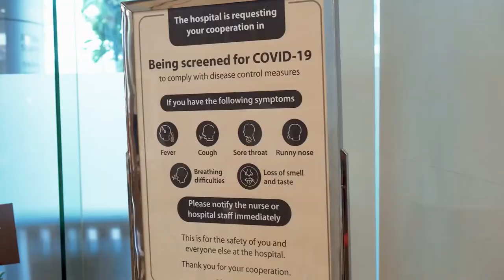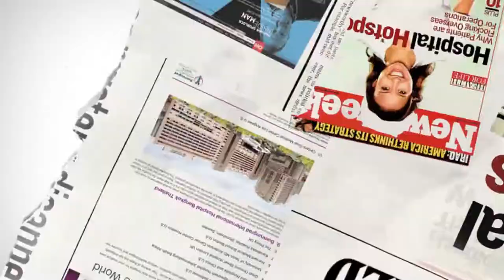Bumrungrad Hospital | Thailand best Treatment centre | Bangkok